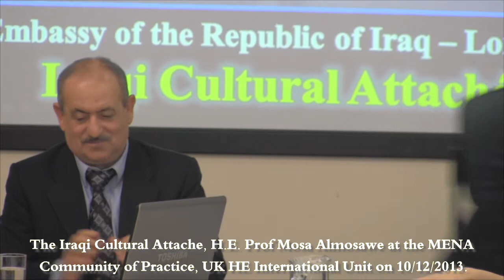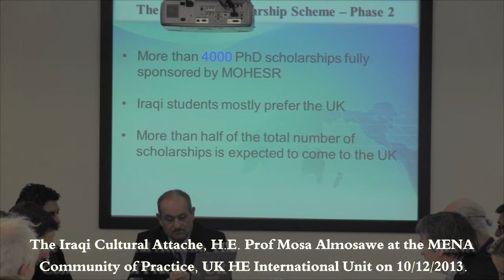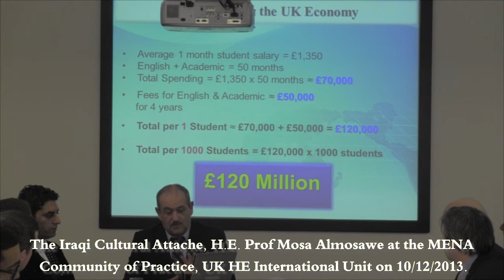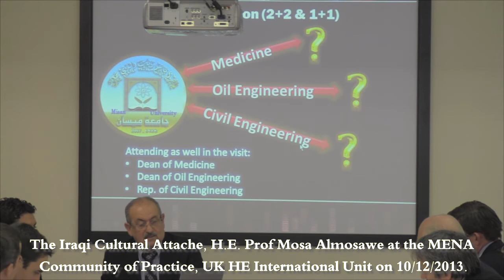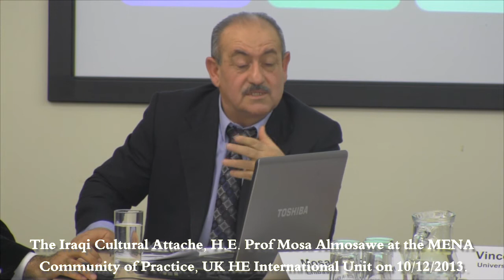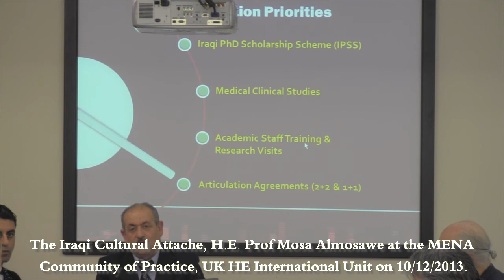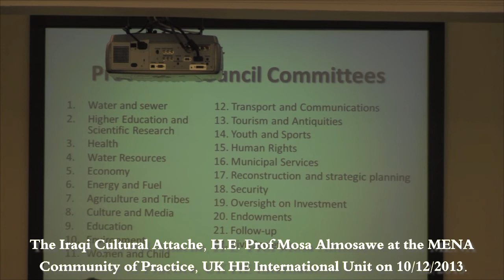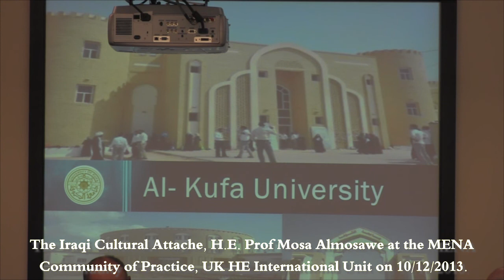MENA Community of Practice, London 10/12/2013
The Iraqi Cultural Attache, H.E. Prof Mosa Almosawe's participation in the Middle East North Africa Community of Practice, organised by UK HE International Unit on 10/12/2013.